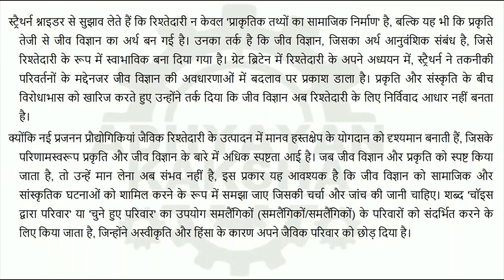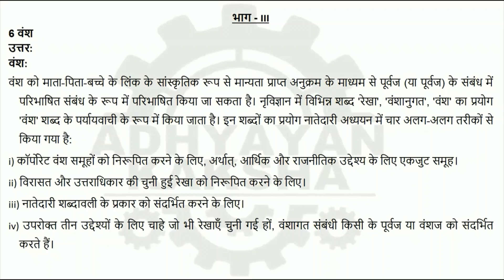BSOE 146 हिन्दी (HINDI) विवाह परिवार और नातेदारी - IGNOU SOLVED ASSIGNMENT 2022-2023 JULY 22 JAN 23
BSOE 146 - MARRIAGE FAMILY AND KINSHIP - हिन्दी (HINDI) विवाह परिवार और नातेदारी - IGNOU SOLVED ASSIGNMENT 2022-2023 - JULY 2022 - JANUARY 2023 STUDENTS

THIS ASSIGNMENT CONTAINS QUESTIONS:
1. नातेदारी के अध्ययन के त्रिए वंशइष्टिकोण का आलोचनात्मक परीक्षण कीजिए।
2. 'सांस्कृतिक दृष्टिकोण सांस्कृतिक के रूप में नातेदारी पर केंद्रित है! चर्चा कीजिए।
3. परिवार घर से किस प्रकार भिन्न है?
4 नातेदारी में जाति और जेंडर अंतर-वर्गीयता की व्याख्या कीजिए।
5. नातेदारी अध्ययनों में नारीवादियों के योगदान पर एक संक्षिप्त टिप्पणी लिखिए।
6 वंश
7. अंतर ग्रोत्रीय विवाह
8. लिव-इन रिलेशनशिप
9. एनआरटी
10. पसंद का परिवार